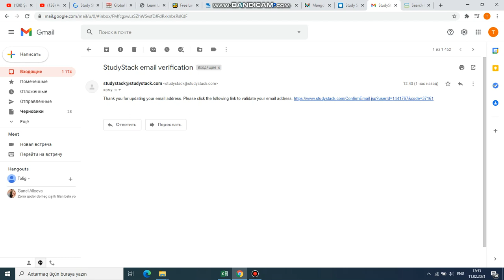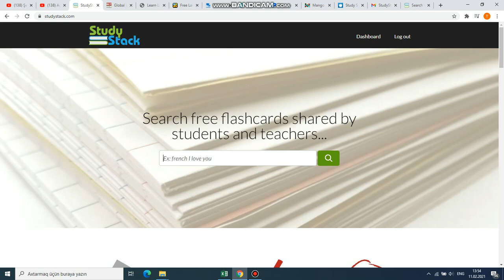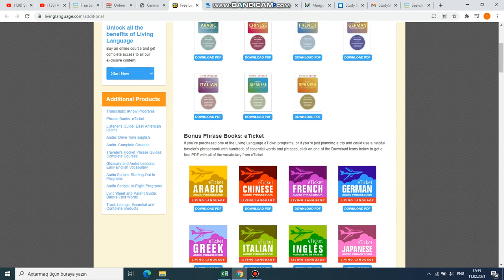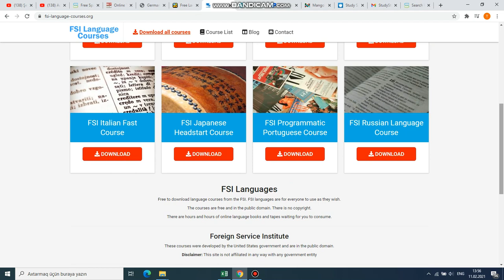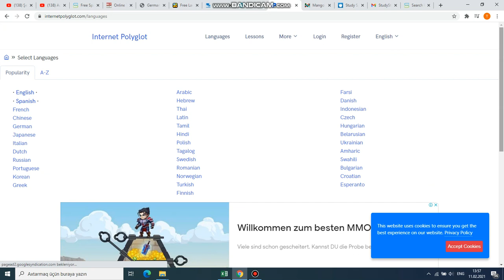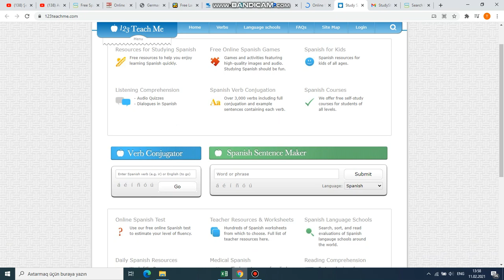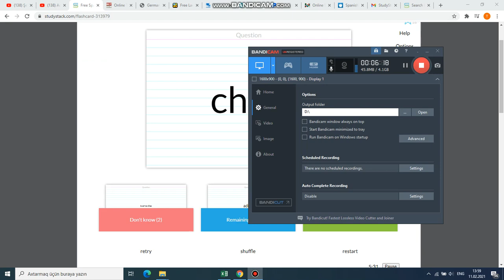Yeni dil öyrənmək üçün 9 möhtəşəm sayt.